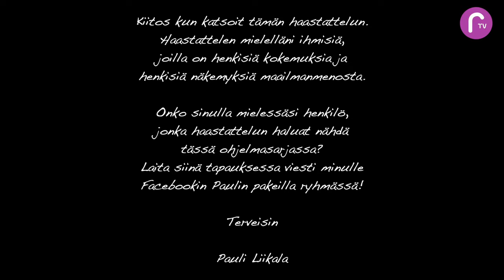RTV esittää: Paulin pakeilla tarinoita terveydestä Minna Kokki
Paulin pakeilla Minna Kokki ja tarinoita terveydestä.